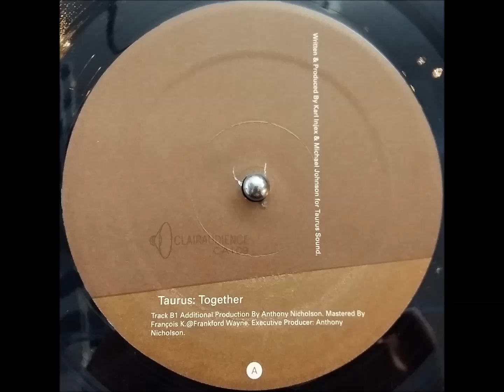Taurus - Together (Cry Tuff Original) - a1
an "underrated fave' for many years, but ppl seem to catch up at least judging by the discogs comments posted in 2021 (:

Clairaudience has always been a bit low profile compared to Prescription / Balance pool,  but Im sure these will age equally well.

as a bonus here, the opening break is a perfect 4/4 bar so you can drop it right from it's very beginning (laying it over the other record's closing bar)